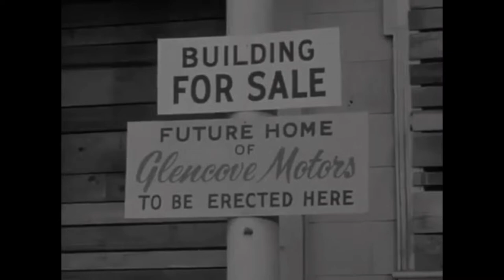Man in the Dark (1953) - Movie Review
Man in the Dark, from 1953, was an enjoyable crime film and one of the early films to use 3D effects. It's stars Edmond O'Brien and Audrey Totter, and revolves around the story of a criminal guy who opts to get brain surgery in order to turn good again, but will it work?
Well, let's check out this film and find out.